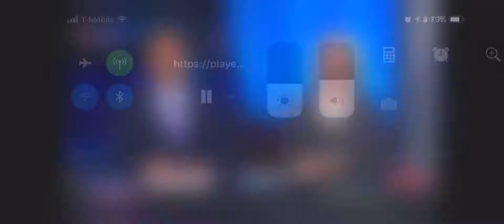Harbor Police Fire Story on KUSI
Harbor Police Fire Story